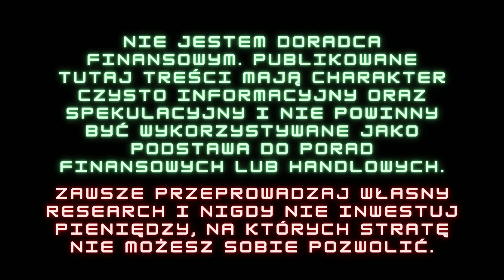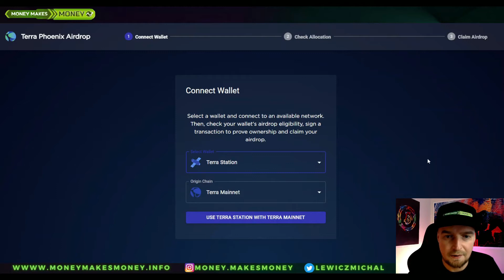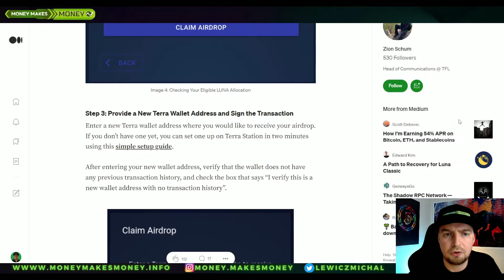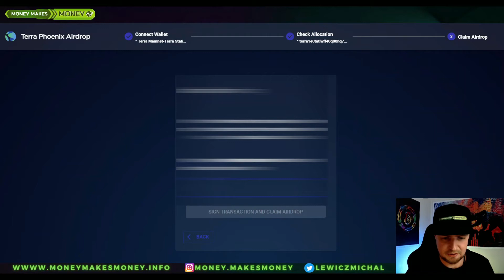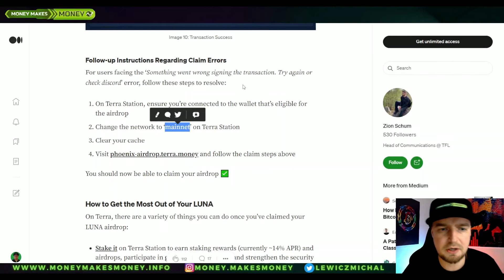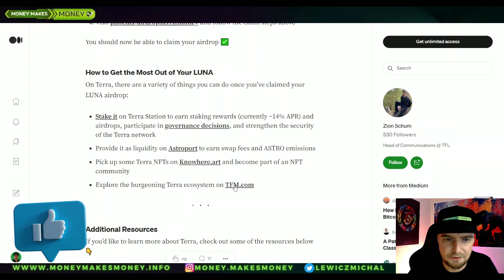AIRDROP - Terra Luna - Odbieramy Tokeny z Vestingu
AirDrop Terra Luna 💸
✅Odbierz zaległy AirDrop z vestingu
Dostępny tylko do 4. października